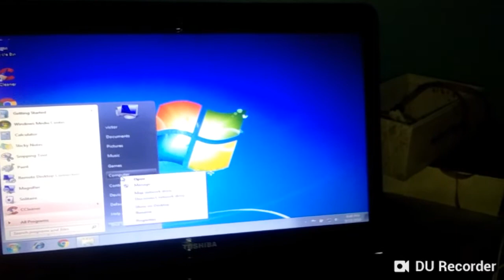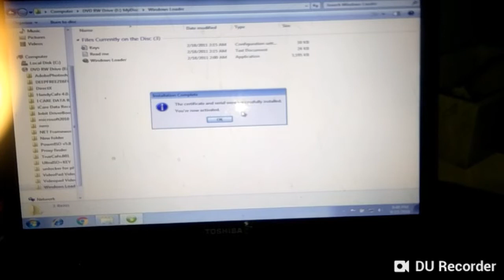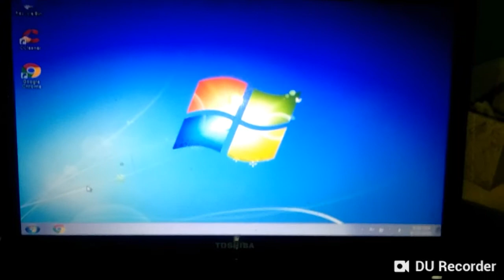How to activate windows7 and windows64 bit using windows loader